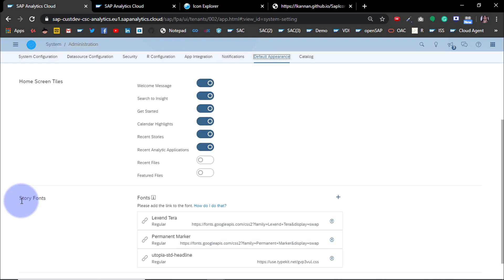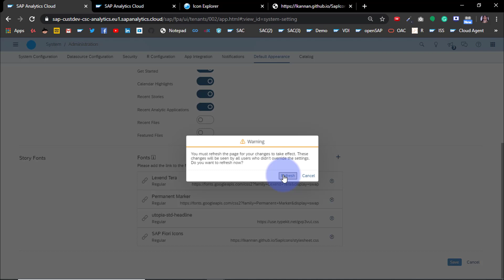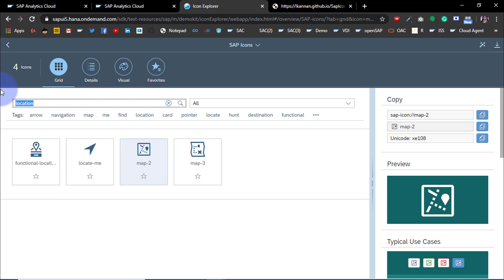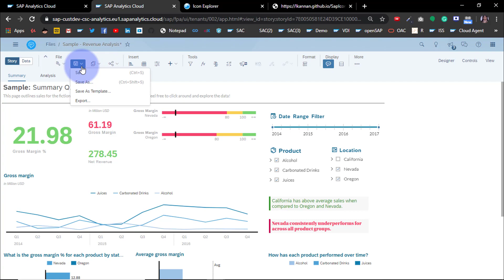How to use Fiori Icons in SAP Analytics Cloud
In this video, we learn about using SAP Fiori Icons as a custom web font in SAP Analytics Cloud. SAP Fiori font URL to be used in SAC